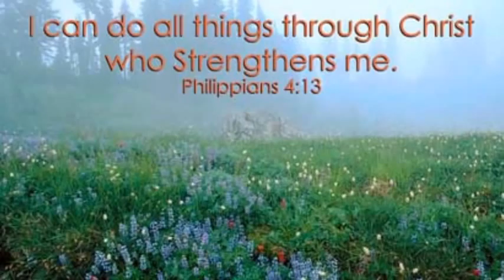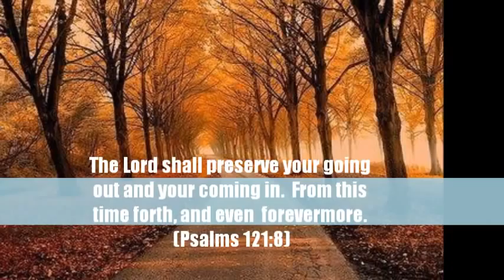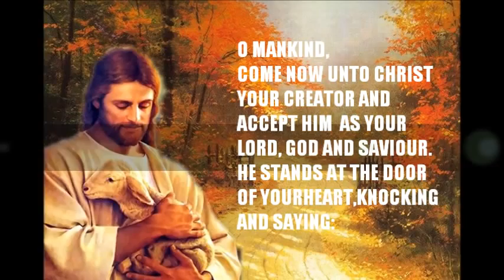THE PROMISES OF GOD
MAN'S EVERY EXCUSE CAN FIND A SOLUTION IN GOD.

GLORY BE TO GOD FOREVER,AMEN